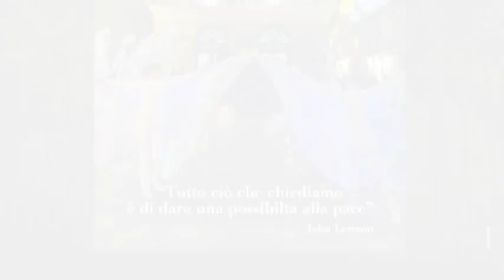Presentazione del panettone "La Tropea Experience" - Natale 2022 - Tropea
Presentazione del panettone "La Tropea Experience" - 26 novembre 2022 - A cura di Antonio Abbruzzese